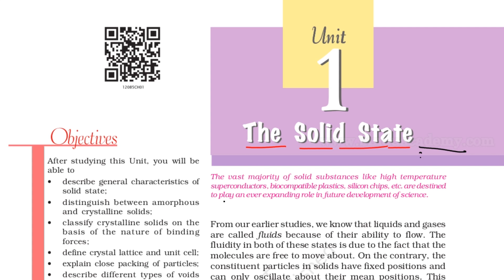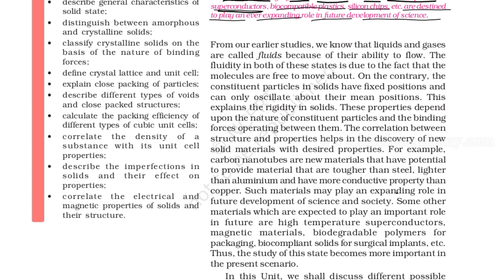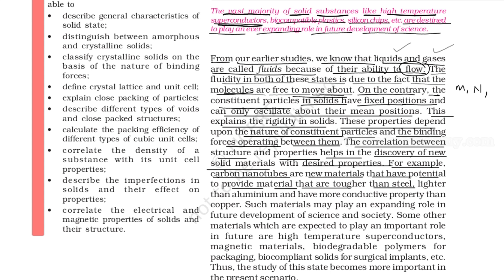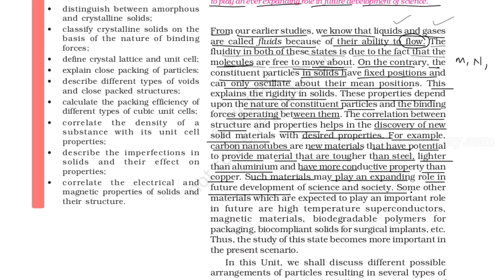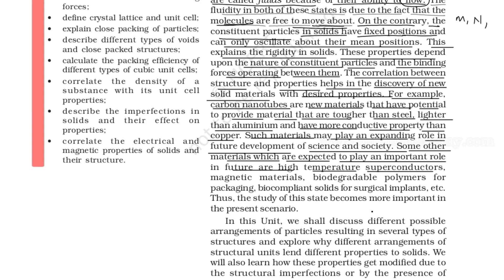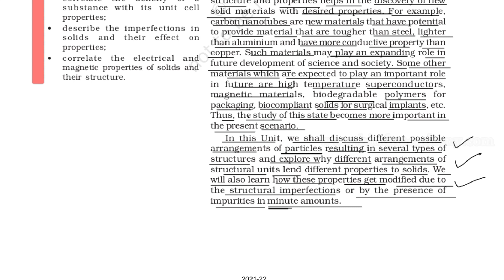Class 12 | chemistry | Solid State | Part 01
From our earlier studies, we know that liquids and gases
are called fluids because of their ability to flow. The
fluidity in both of these states is due to the fact that the
molecules are free to move about. On the contrary, the
constituent particles in solids have fixed positions and
can only oscillate about their mean positions. This
explains the rigidity in solids. These properties depend
upon the nature of constituent particles and the binding
forces operating between them. The correlation between
structure and properties helps in the discovery of new
solid materials with desired properties. For example,
carbon nanotubes are new materials that have potential
to provide material that are tougher than steel, lighter
than aluminium and have more conductive property than
copper. Such materials may play an expanding role in
future development of science and society. Some other
materials which are expected to play an important role
in future are high temperature superconductors,
magnetic materials, biodegradable polymers for
packaging, biocompliant solids for surgical implants, etc.
Thus, the study of this state becomes more important in
the present scenario.
In this Unit, we shall discuss different possible
arrangements of particles resulting in several types of
structures and explore why different arrangements of
structural units lend different properties to solids. We
will also learn how these properties get modified due to
the structural imperfections or by the presence of
impurities in minute amounts.